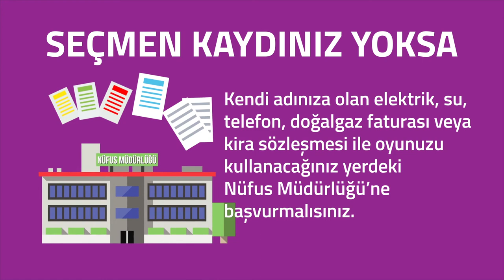Seçmen kaydını halen sorgulamayan var mı?